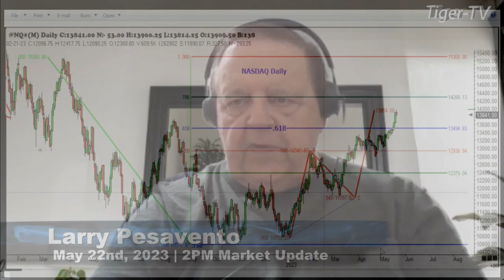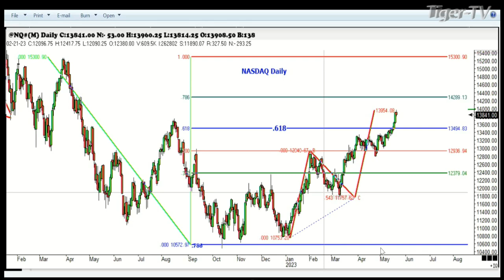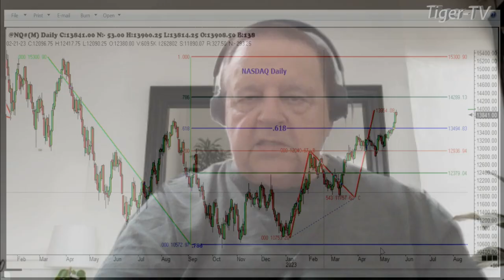May 22nd, 2PM ET Market Update on TFNN - 2023